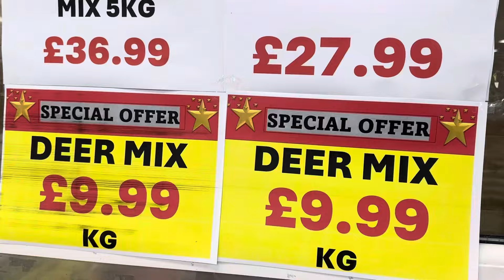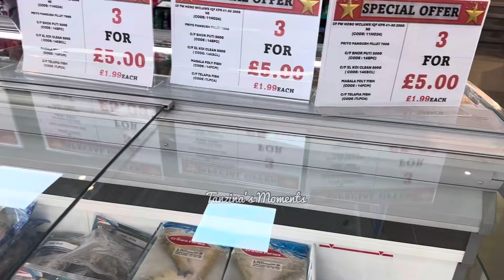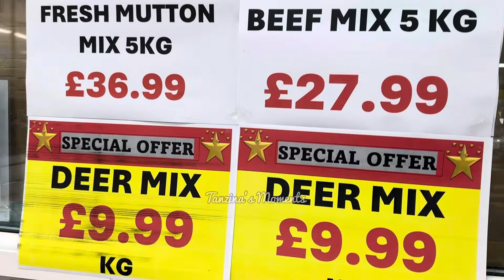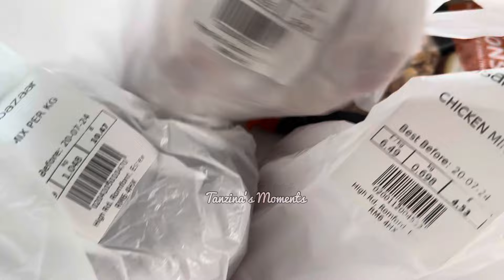বিশাল sale চলে।হরিণের মাংস কিনলাম আজ। বাচ্চাদের দিয়ে কাজ করলে আনন্দ লাগে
আমার ভিডিও ভালো লাগলে প্লিজ লাইক ফলো দিয়ে পাশে থাকবেন। শেয়ার করতে ভুলবেন না।